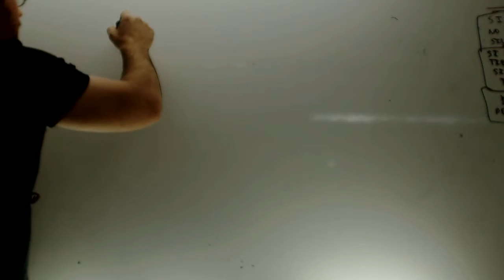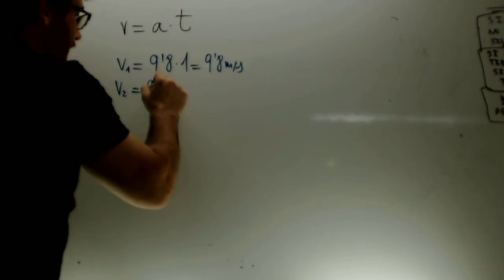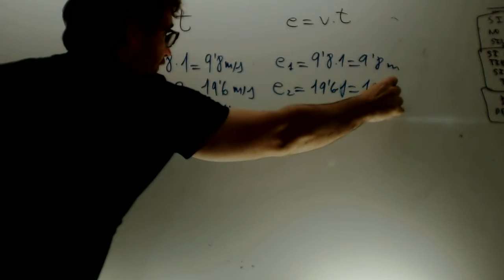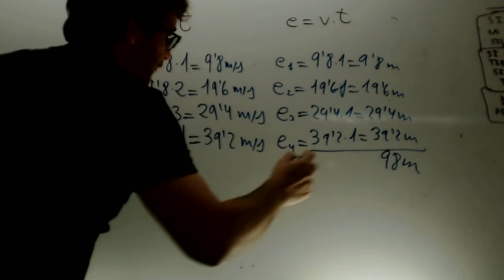Caida libre Ciencias de la Naturaleza 2 ESO Academia Usero Estepona